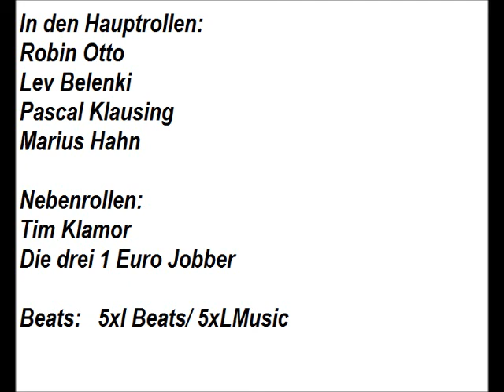Physik Experiment !!! Das große outtake special !!!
Das Experiment ist endlich geglückt doch auf dem Weg dorthin ist noch einiges schief gegangen ;)
Beats: 5xL Beats